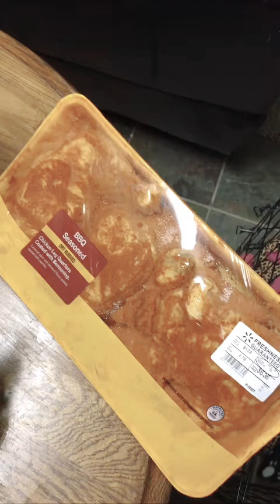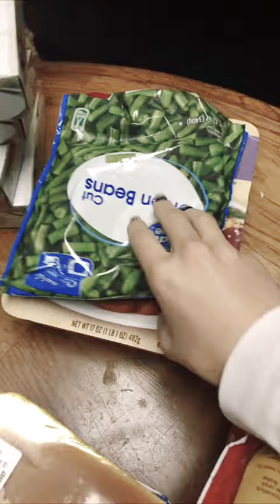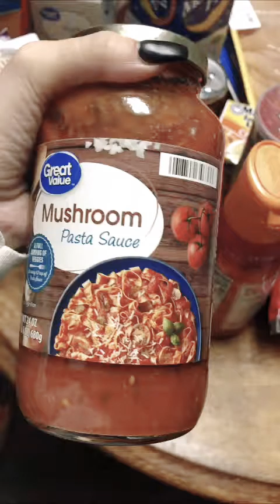Weekend VLOG 🤍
Welcome to the T & familyy! ♡

My name is Talya - I’m 25 years old
My son is Keegan - He is 6 years old
My fiancé is Darin - He is 22 years old

If my comments are turned off so please make sure you follow our instagram account for my comment sections! ✨

Love y’all :)